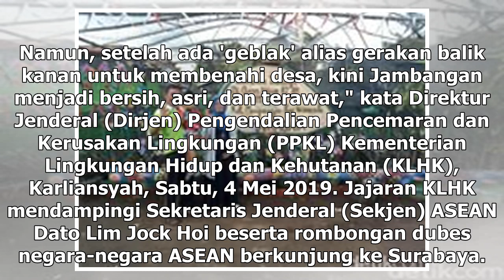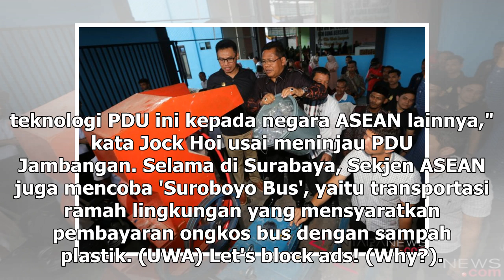Suara Media | Pusat Daur Ulang Sampah Surabaya Jadi Perhatian ASEAN